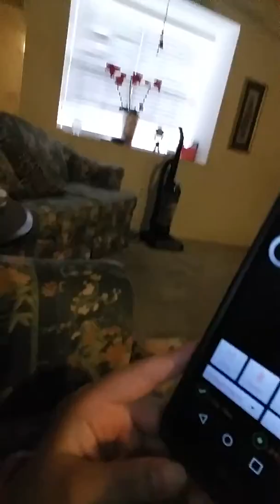During the ghost being the canra shut off idk why